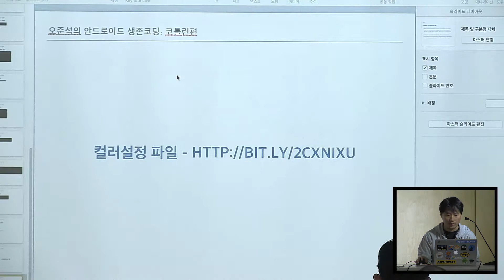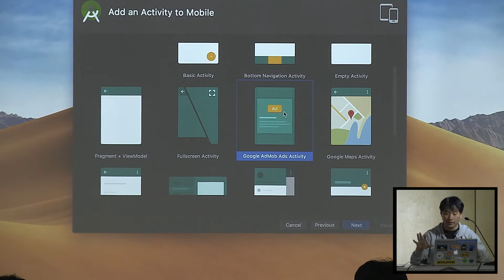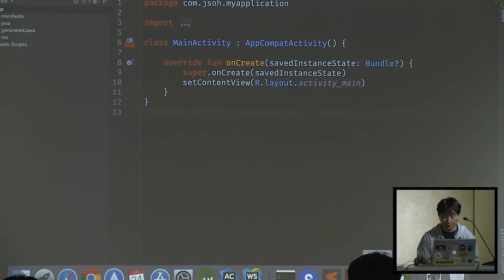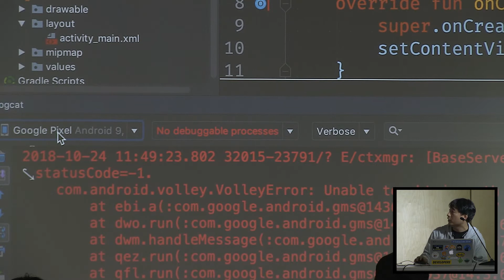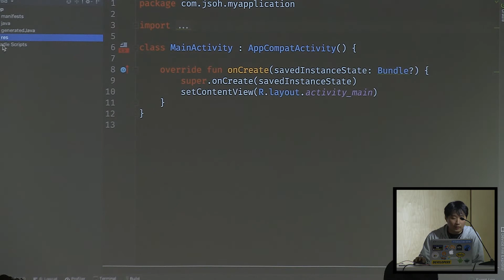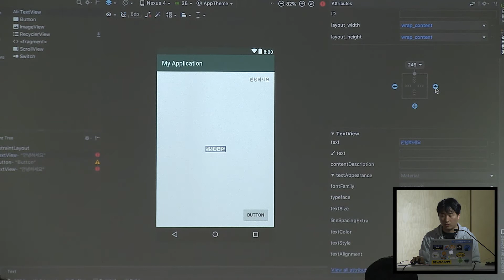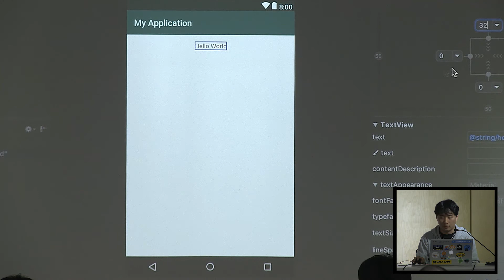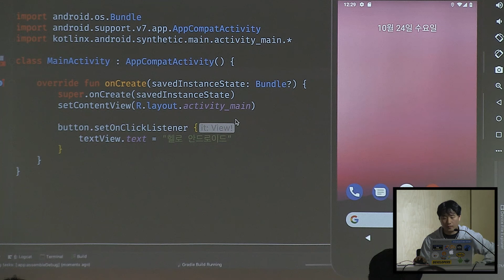오준석의 안드로이드 생존코딩: 코틀린편_Part 2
✓ 코틀린, 안드로이드 이해와 개발 환경: 안드로이드 스튜디오